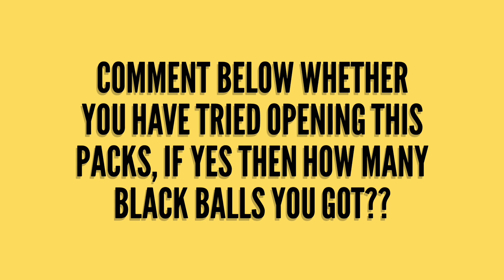PES 20 Mobile 200k GP Regular Box Draw Opening! 2 Black Balls🔥New Pack Animation 😍